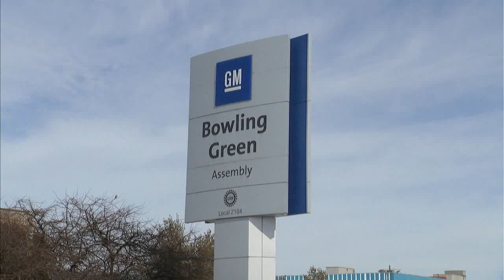Chevrolet Corvette Assembly, Bowling Green, KY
ייצור שברולט קורבט בבולינג גרין, קנטקי